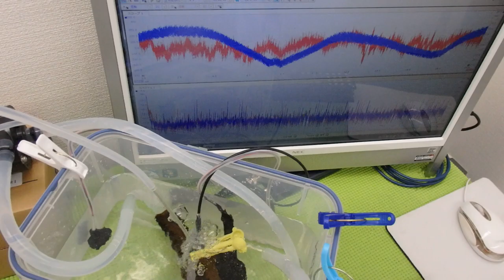小型ポンプを利用した「流水式超音波制御技術」 ultrasonic-labo